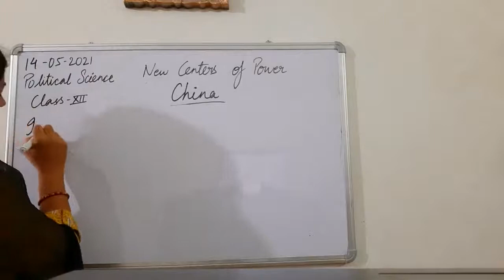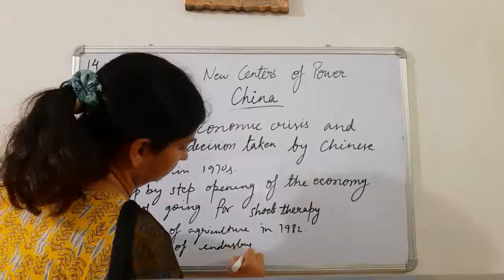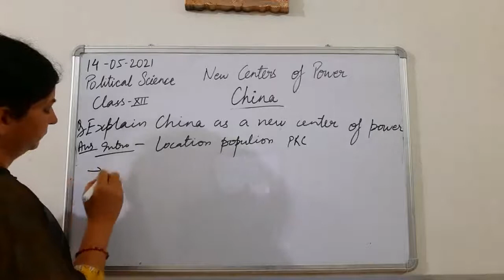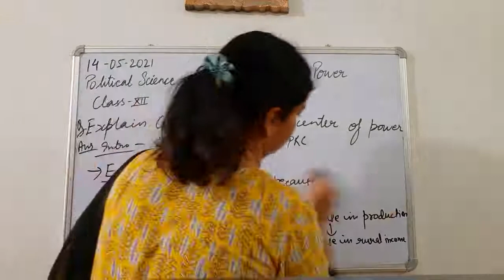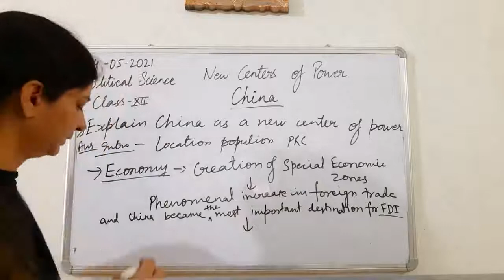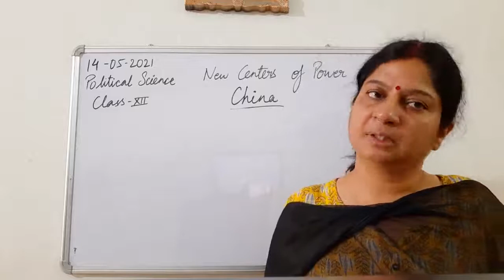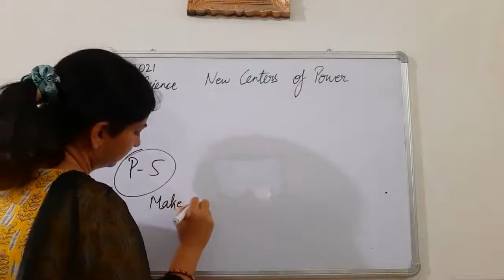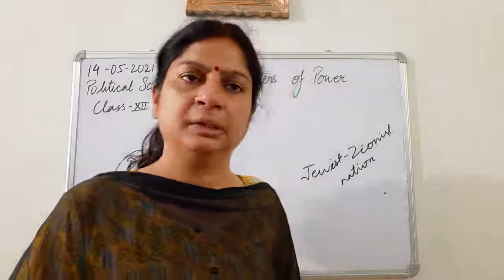Class XII Political Science 14-05-2021 by Mrs Ruhi Singh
Class XII Political Science 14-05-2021 by Mrs Ruhi Singh Chapter New Centers of Power